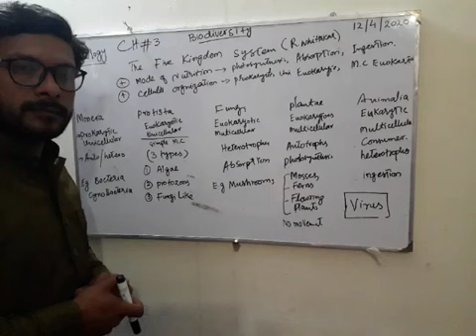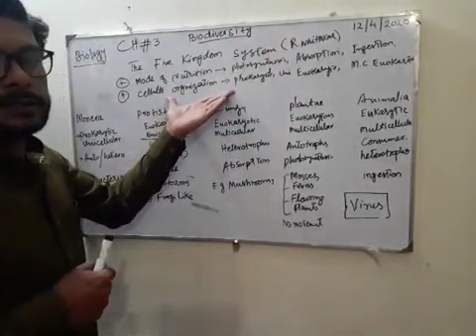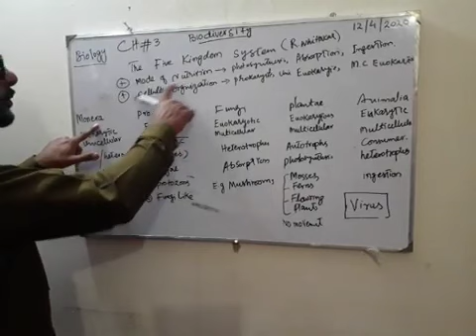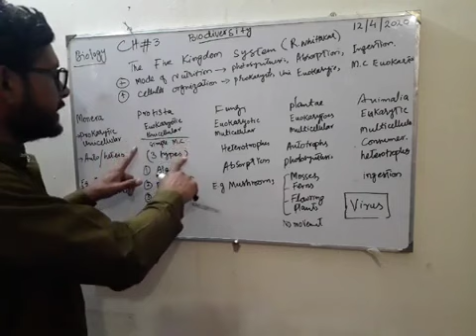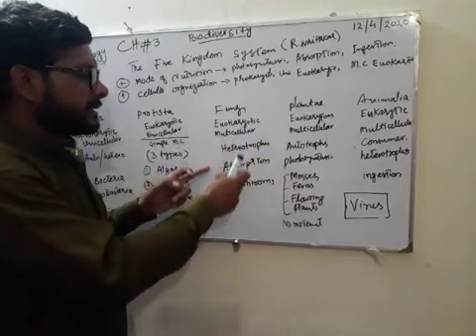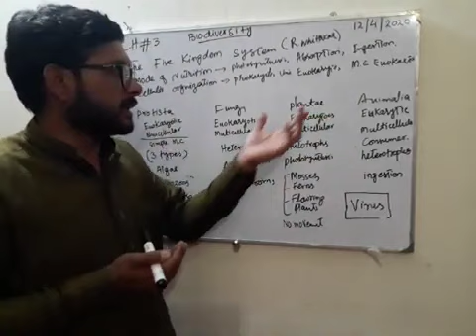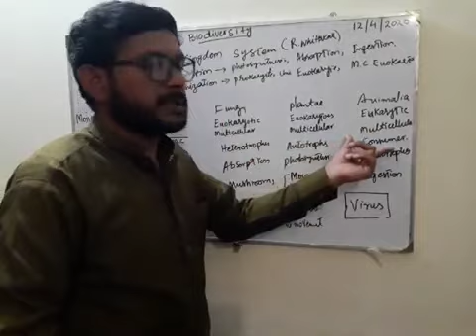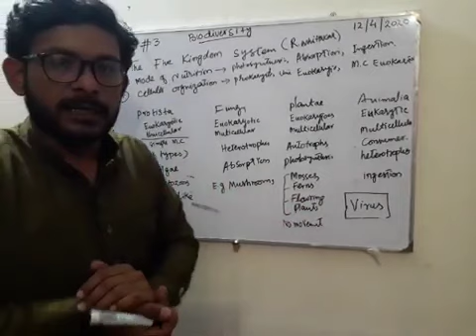Grade 9 Biology Ch 3 Lec # 2 (ii)